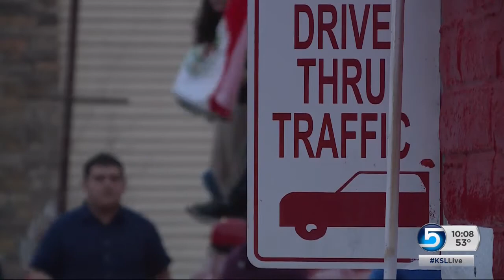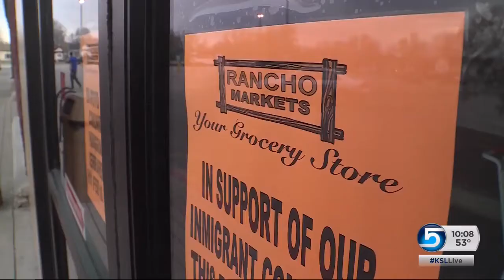A day without immigrants in Utah means closed doors, unfilled jobs and empty seats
Businesses closed their doors Thursday in order to show Utahns what the state might look like without the immigrants who call it home. Andrew Adams reports.